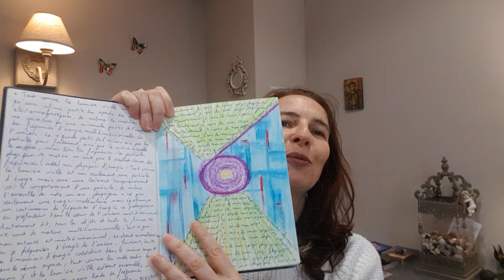Comment faire un voyage astral? Technique et exercices. La sortie de corps.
Toutes les étapes pour réussir une sortie de corps afin d'effectuer un voyage astral
pour en savoir plus :